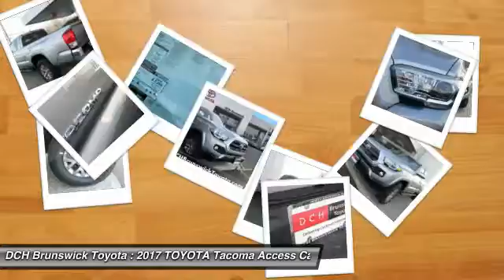2017 TOYOTA Tacoma BT71349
2017 TOYOTA TACOMA North Brunswick, NJ
Stock# BT71349

1504 US Route 1 North

BACK-UP CAMERA, 4X4, BLUETOOTH, MP3 Player, KEYLESS ENTRY, SAT RADIO, ALLOY WHEELS!. The Toyota Tacoma delivers unwavering capability and the style to match. Chiseled lines and muscular fenders help show off Tacoma?s strength, and the available hood scoop with aggressive grille tease at the power that hides under the hood. Its interior offers soft-touch materials to boost your comfort. Tacoma Limited adds new leather-trimmed seating surfaces for the ultimate in tough sophistication. An available 4.2-inch color Multi-Information Display helps keep an eye on the information you want. Customize it to show mpg, song selection, individual tire pressure, and more. When backing up you need to see what?s behind you. The standard backup camera mounted in Tacoma?s tailgate helps you see an image of what is behind you on the available 7-inch high-resolution display. New high-strength steel is used in the construction of every Tacoma, helping ensure its toughness. Stronger and lighter than conventional steel, this hot-stamped high-strength alloy optimizes safety and performance. Ready to hear her roar? Tacoma?s available Atkinson-cycle 3.5L V6 with direct injection is all-new and gives you the muscle you want. It?s got more power with 278HP and 265 lb.-ft. of torque at 4600rpm. The powerful 3.5L V6 and available Tow Package help the Tacoma tow up to 6,800 lbs. or carry a payload of up to 1,440 lbs. Tacoma?s TRD Off-Road?s Crawl Control is here to help you conquer the off road. This advanced system automatically modulates the throttle and brakes on five low-speed settings. Every Tacoma comes standard with our Star Safety System, an advanced integration of safety technologies including Vehicle Stability Control, Traction Control, Anti-lock Brake System, Electronic Brake-force Distribution, Brake Assist, and Smart Stop Technology.